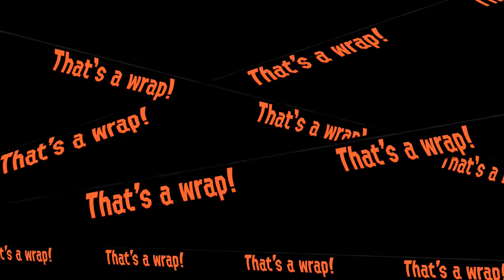Splatoon 2 Salmon Run Part 22 aug 31st